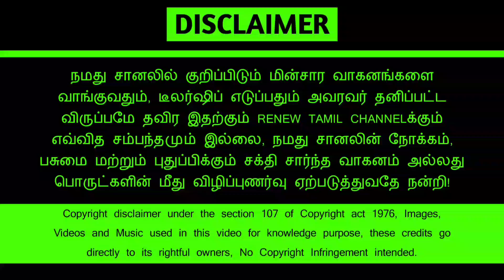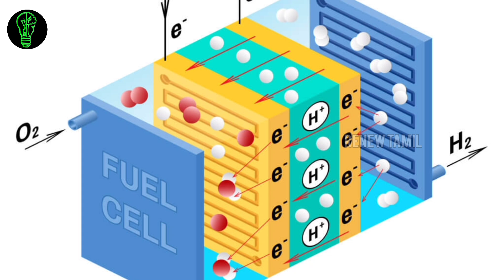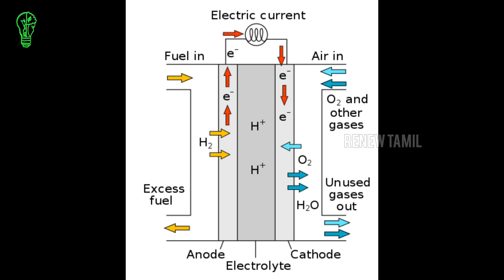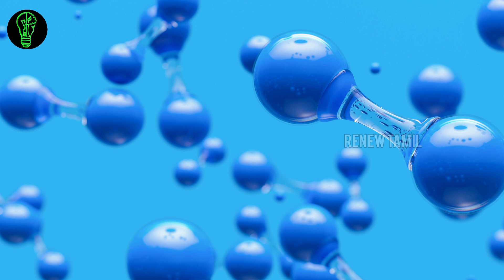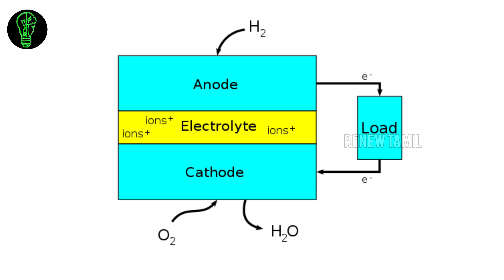🎉அடுத்த கட்டத்தை நோக்கி நகரும் இந்தியா? || H-FUEL CELL ELECTRIC TWO WHEELERS || H-FUEL CELL DETAILS